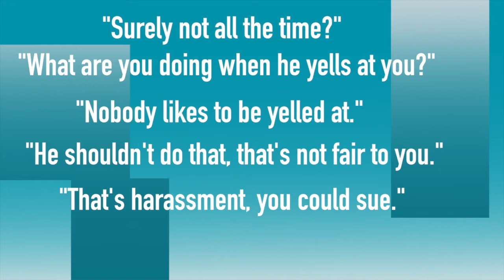Video 17: Staying with Client Experience